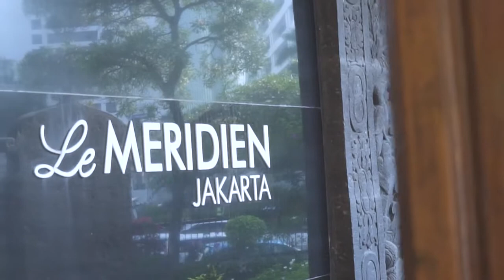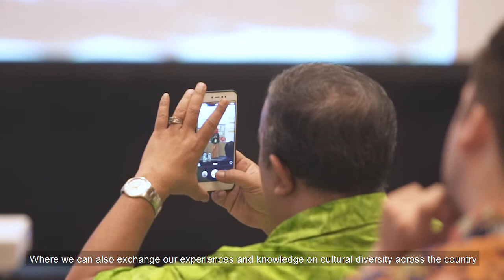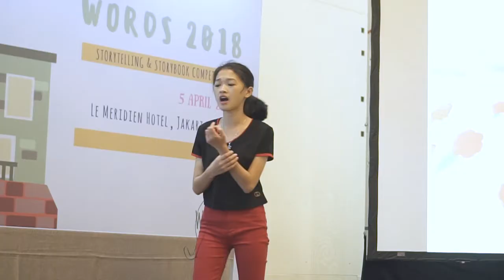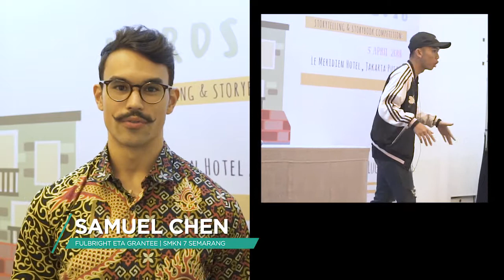2018 WORDS National Competition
2018 WORDS National Competition held on April 5th in Jakarta  is one of the highlights of the year for AMINEF and the Fulbright ETA program. This WORDS is different from other years in that it is focused on story-telling and a story-book theme under the theme of 'My Hometown'. The amazing storybooks will be combined into a collection of storybooks that AMINEF will donate to Taman Bacaan Pelangi’s libraries in Labuan Bajo.

Also, the three national winners of today’s competition will travel to Labuan Bajo to volunteer in Taman Bacaan Pelangi’s libraries there, among other activities